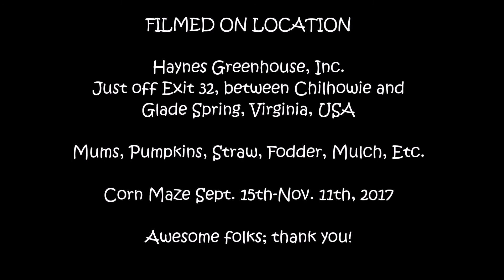cup of coffee 8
Great visit to Haynes Greenhouse, Inc.!  We'll be visiting there again in the coming weeks; they have a pumpkin patch!!!  : )